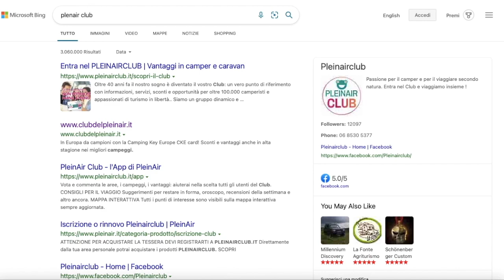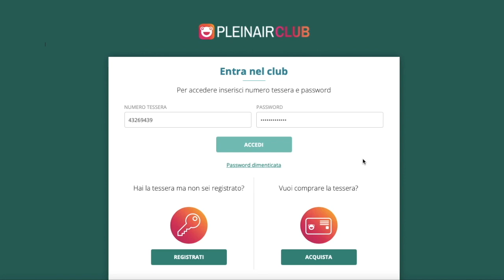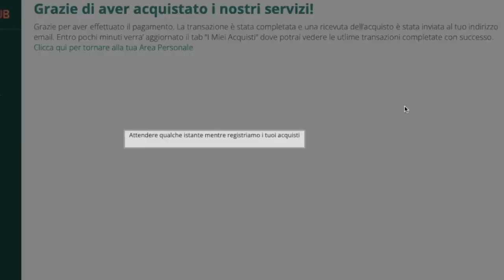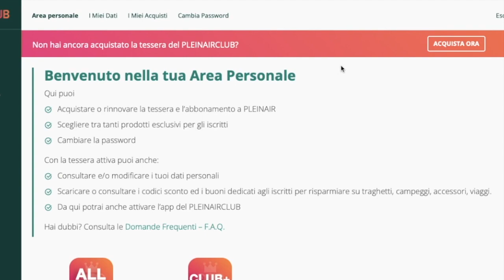mi sono iscritto al Club del Plein Air ti spiego come fare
E tre. Con questa sono tre le iscrizioni personali a club del settore.

Perché? Semplice, non tutti i club sono identici, alcuni amorfi, senza personalità, altri invece ne hanno una precisa e decisa.

Quindi nel vasto parco delle associazioni di settore, lo scorso anno ho deciso di iscrivermi al "Tanta Strada in Camper Club", cui rinnoverà l'iscrizione pure quest'anno.

Un club di persone per bene, belle, gentili e positive. Trascorrere il tempo con loro è regalarsi relax e svago in modo costruttivo e intelligente.

Poi mi sono iscritto a "In Camper con Gusto", perché l'enogastronomia fa rima con turismo in libertà e loro garantiscono quella unità di intenti che è necessario avere.

Mi mancava il "Club del Plein Air", lo storico sodalizio legato prima al mensile 2C Caravan Camping e poi a Plein Air.

Mi mancava e questo è un atto quasi dovuto, perché è il modo per ricambiare in qualche modo il mondo della redazione del mensile romano cui sono legato da profonda stima e considerazione. Il Club è parte integrante di quel mondo e non iscrivermi era un pò come non dimostrare concretamente il mio legame, da lettore e da caravanista, con loro.

Adesso vi spiego quanto è facile e semplice iscriversi a questo club.